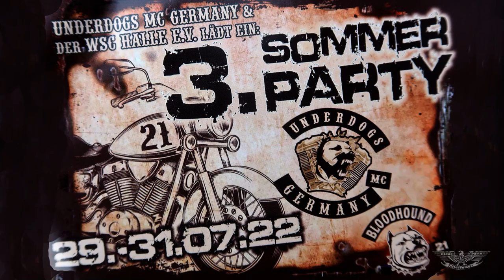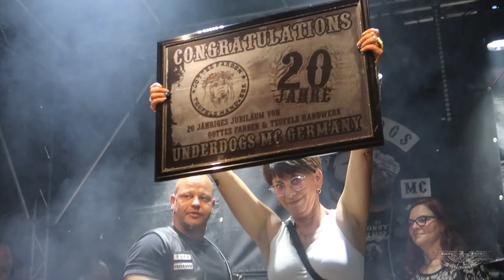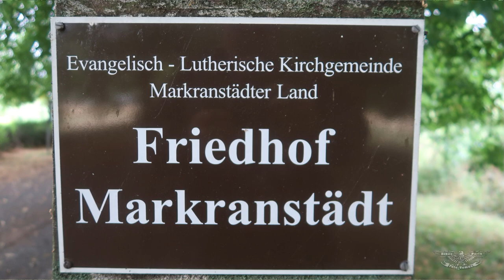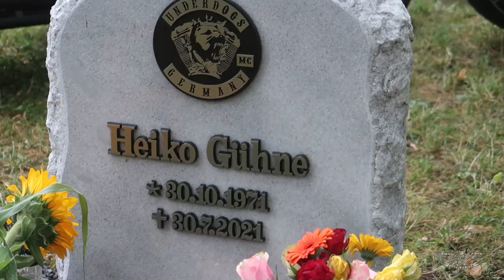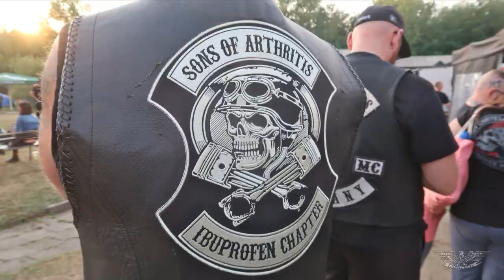3. Sommerparty Underdogs MC Germany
Alle Chapter des Underdogs MC´s trafen sich vereint zum Kutter rudern und Party... Die Hausband Brot und Spiele überzeugte die Jungs in Halle